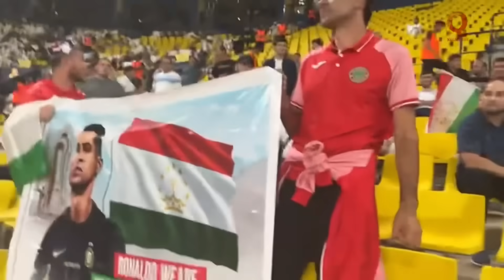Балечикои Точик Роналдора девона кадан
АВИАКАССАИ ШАХНОЗА
БОВАРИНОК НАРХОШ АРЗОНАЙ